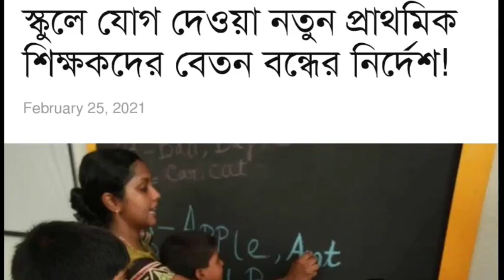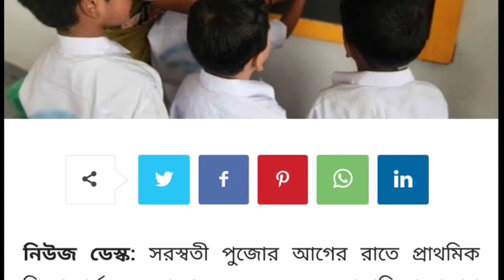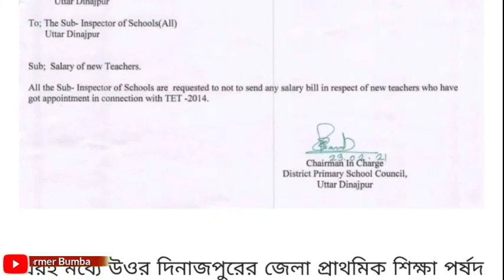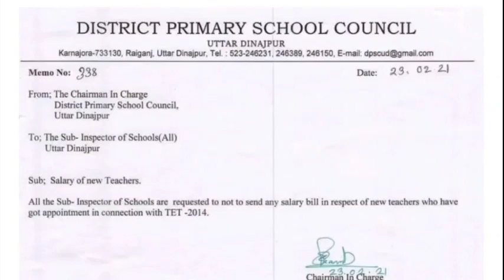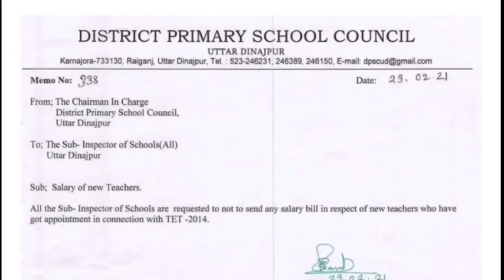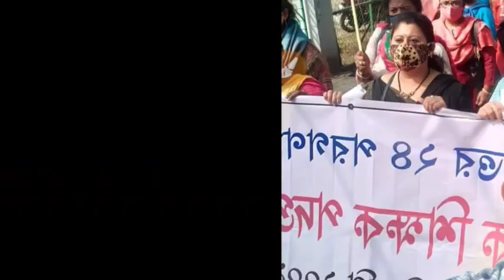Primary TET 16500 Recruitment News।Primary 2009 South 24 pargana News।Primary TET 2014 Court Case।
Primary TET 2021 latest news today।Primary TET 2014 Division bench hearing।Primary 2009 South 24 pargana Panel News Today।Primary TET Recruitment।Primary TET 2014 Counseling News।
Primary TET 2014 Division bench Hearing news today।Primary TET 2017 Result news today।
Partha Chatterjee Statement Primary TET 2014 Scam।Primary TET 2014 Division bench Case News।
Primary TET 2021 Result News today।Primary 2009 South 24 pargana 25th February live।
Primary TET 2021 Result News today।Primary TET 2014 Merit List Update।16500 Vacancy List primary TET 2014।State wide Counseling Website Problem।
Primary TET 2021 Result News today।Primary TET 2014 Joining letter।How Join Primary School 2021।
Primary TET 2014 Bankura।Primary TET Court Case।
19 February Primary court case hearing news।
Primary TET 2014 South 24 pargana Recruitment
Primary TET 2014 interview result news।Primary TET 2014 2nd Merit List news today।Primary TET 2017 result news।Primary 2009 South 24 pargana Panel।